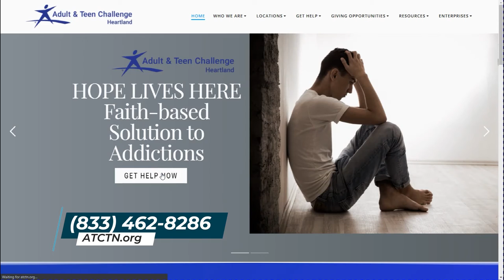Mission Driven Podcast - Relapse Prevention - People Places and Things 2nd Corinthians 5:17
In this episode of Mission Driven Brother A. and Derek talk about how the scripture in  2nd Corinthians 5:17 relates to Relapse Prevention and People Places and Things.